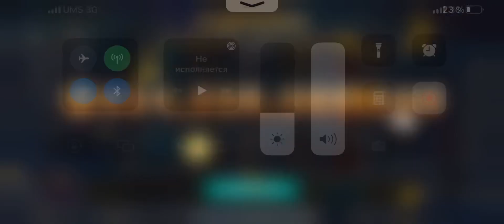Super win amazing slots 900 b 😉